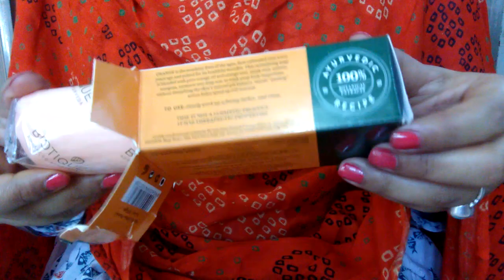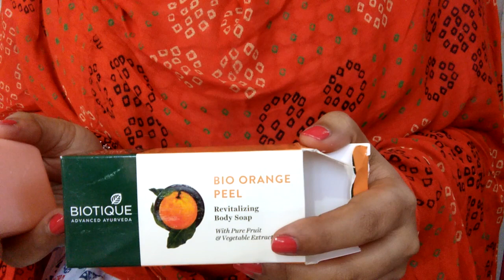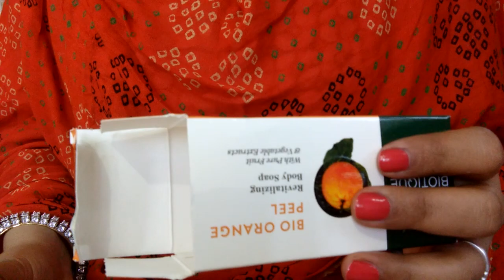Biotique bio orange peel revitalizing body soap review| शरीर का रंग निखारने वाला हर्बल साबुन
💝💝💝💝💝💝💝💝💝💝💝💝💝💝💝💝💝💝Lakme 9 to 5 primer+ matte lipstick review 💝💝💝💝💝💝💝💝💝💝💝💝💝💝💝💝💝💝💝💝💝lakme's makeup products for valentine day glamorous make-up look